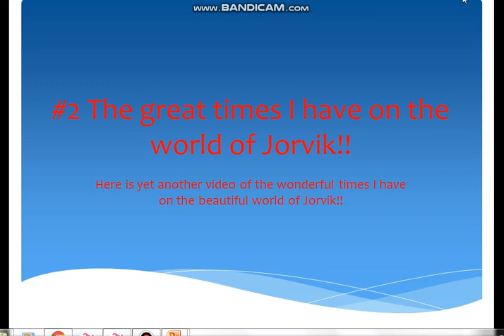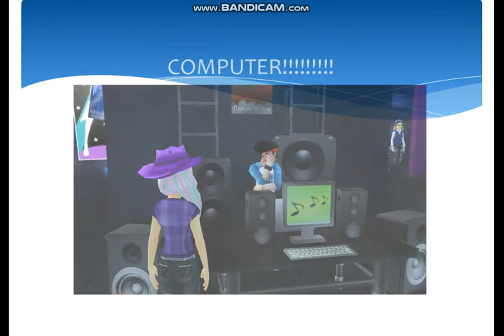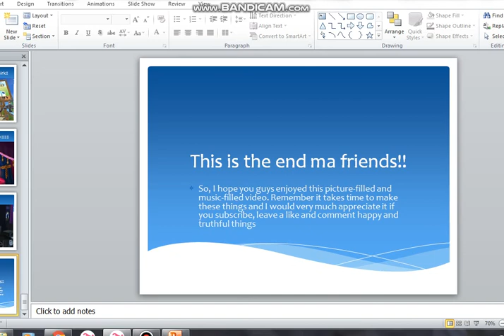THE GREAT TIMES I HAVE ON THE WORLD OF JORVIK!!!!!!!!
HELLO EVERYONE. WELCOME TO MY VERY FIRST CHANNEL!
My name isnt Vicki, Its Jaime! Vicki is my mums name!!! This is a entertaining video, so please be the very first subscriber to my channel!

STAR STABLE DETAILS!
Name: Caitlin Stormdragon
Servor: Magnolia Jungle (Australia

1st song: This is how we roll by Florida Georgia Line ft Luke Bryan
2nd song: Rise by Jonas Blue ft Jack + Jack
SHOUTOUT TO CALISTA CATSHIELD FOR BEING AN AMZING FRIEND ON STAR STABLE!1